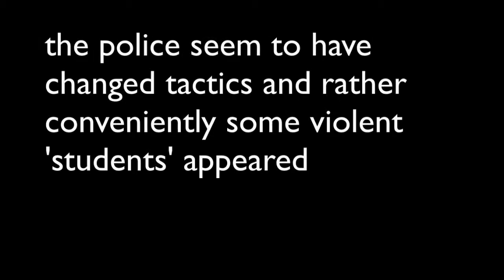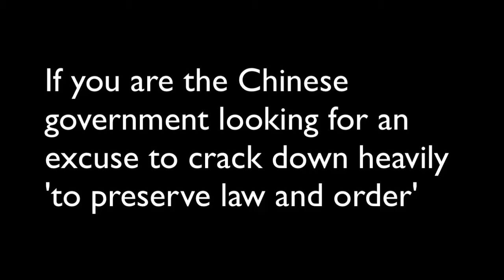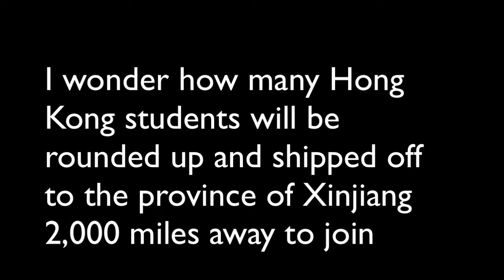Beijing looking for excuses?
The police did't much defend Hong Kong's Legislative Chamber when it was invaded by what seem to be 'students'. Why not? Is Beijing looking for an excuse for a really heavy crackdown?